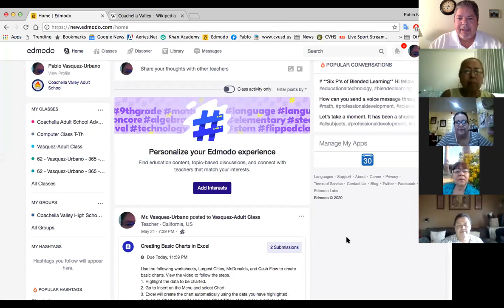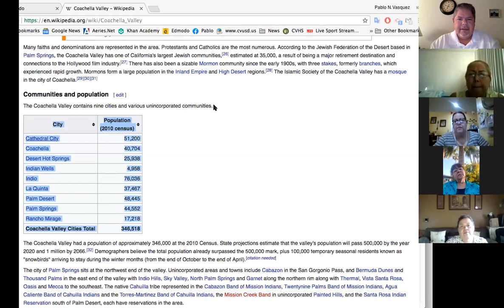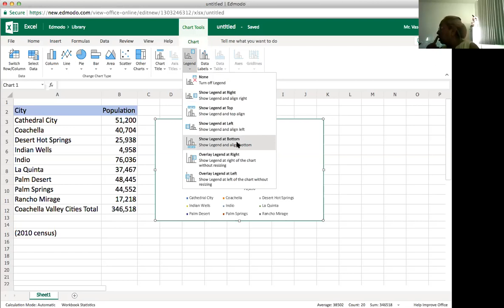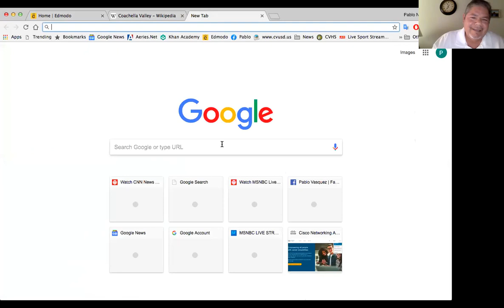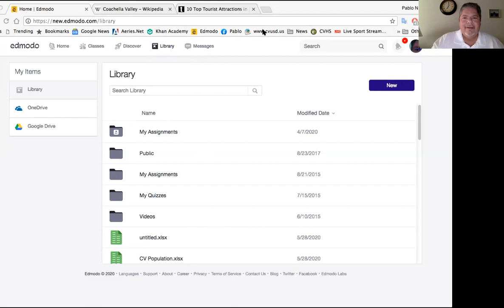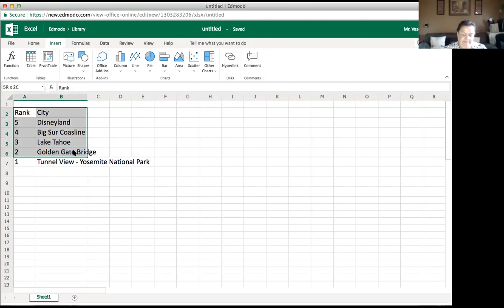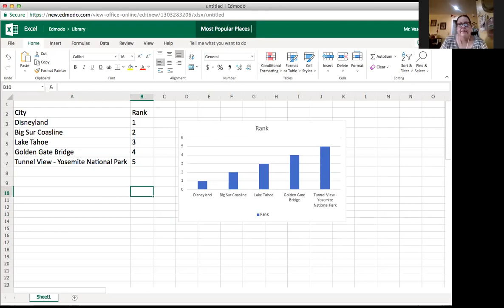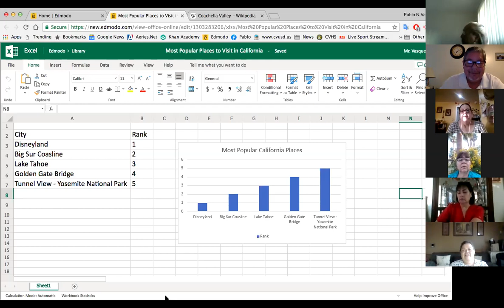Adult Zoom classMay 28, 2020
Mr. Vasquez Adult Zoom Class May 28, 2020.
Vasquez Adult Zoom Class for May 28, 2020. Excel Working with Charts.